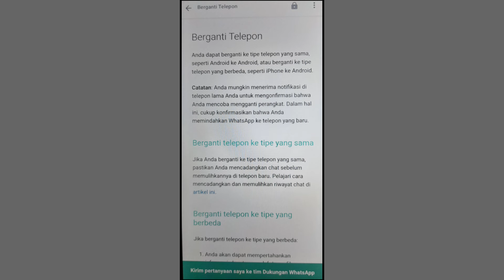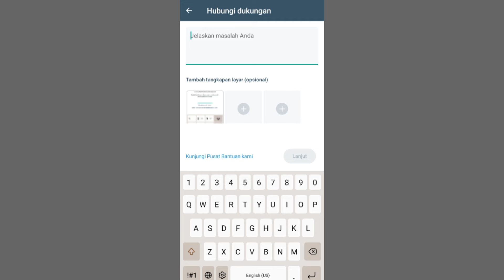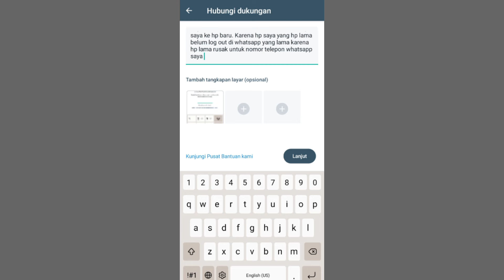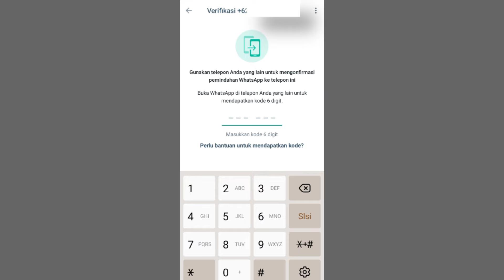Cara Memindahkan Whatsapp Dari HP Lama Ke HP Baru Tanpa Verifikasi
cara memindahkan whatsapp dari hp lama ke hp baru jadi buat kalian yang mengalami masalah sama seperti ini saat kita memindahkan akun whatsapp kita ke hp baru kita di minta untuk verifikasi dulu di whatsapp yang lama apabila hp kalian rusak atau hilang ini yang sangat susah ya untuk cara mengatasinya seperti ini